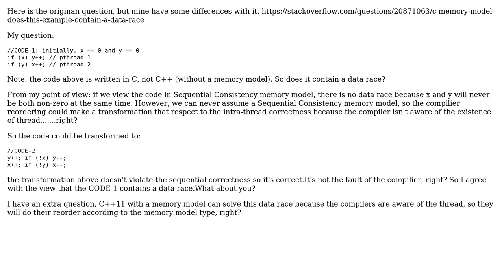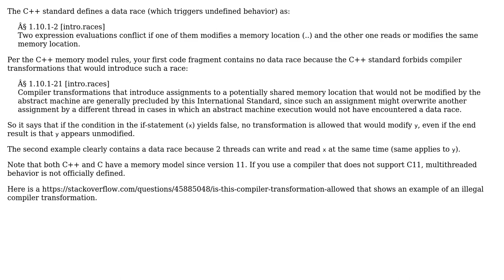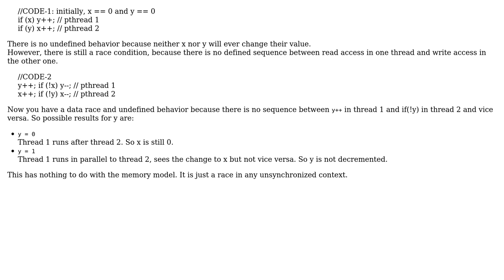Does this example contain a data race? (2 Solutions!!)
Does this example contain a data race?

With thanks & praise to God, and with thanks to the many people who have made this project possible! | Content (except music & images) licensed under CC BY-SA | Music | Images & others | With thanks to user Marcel user LWimsey user Gamer.Godot and the Stack Exchange Network Trademarks are property of their respective owners. You are responsible for your own actions.